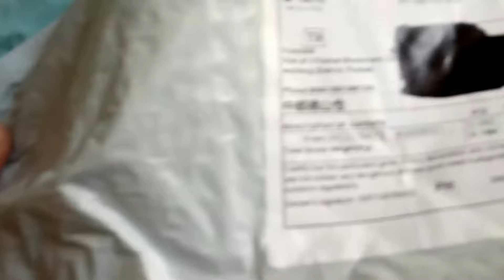ALİEXPRESDEN ALDIĞIM JASON MASKELERİ 1 HAFTADA GELDİ-JASON VOORHEES KİLLER HOCKEY MASK ALİEXPRESS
Videomu Beğendiyseniz!

İyi Seyirler.

Хорошие круизы.

NİCE PAYLAŞIMLARA

Good Cruises.

APPLICANCE SHARE